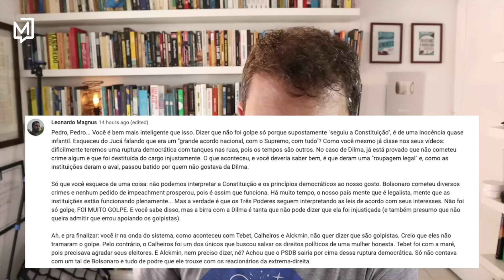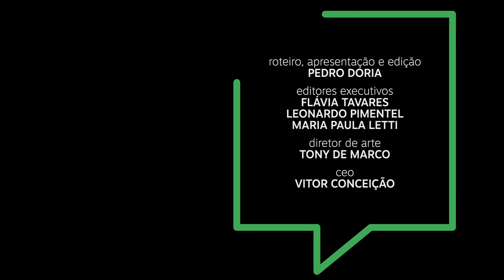Mas, afinal, o que é golpe? | Ponto de Partida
Na estreia de um novo formato, e a partir dos comentários, questionamentos e mesmo críticas de quem acompanha o Ponto de Partida, hoje é dia de encarar o impeachment de 2016 e tentar compreendê-lo.
PONTO DE PARTIDA
Segundas, quartas e sextas-feiras, às 18h15, no YouTube

Assine e fique bem informado! Assine o Premium